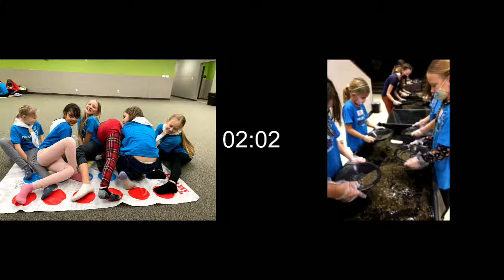New Life Worship Service March 6, 2022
Welcome to New Life Virtual Church! We are happy you are here.

For all information on our church please visit newlifecrc.ca.

Giving Options:
Go to newlifecrc.ca/give to see a variety of ways to give

Chapters:
0:04 Intro Video
0:42 Worship
18:26 Offering
19:00 Offering Song
22:48 Announcements
28:34 Fellowship Time
32:37 Nathan Introduction
35:50 Announcement from Justin Dudney
40:00 Prayer Time with Nathan Elgersma
01:02:48 Words & Prayers from the Congregation
01:21:40 Communion
01:29:42 Response Song
01:34:23 Blessing